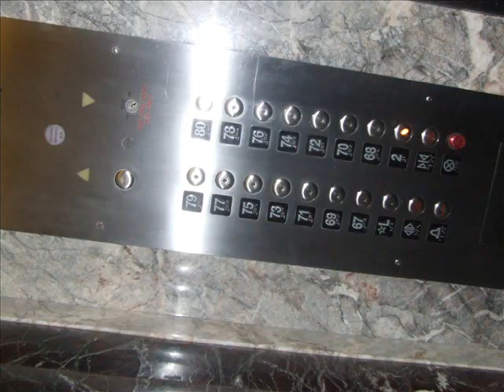new york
The landscape of New York City, full of strength and power.